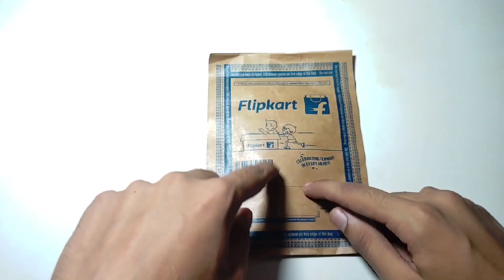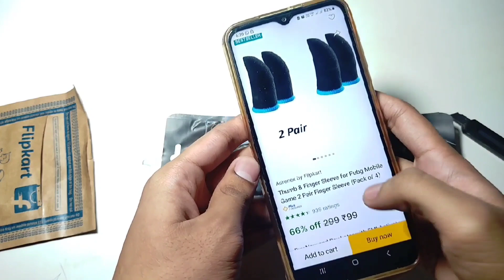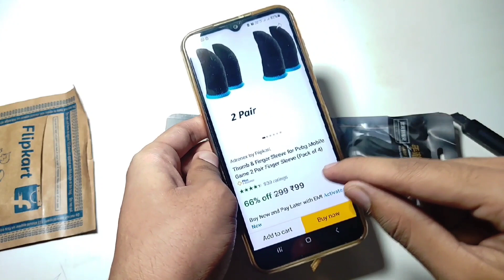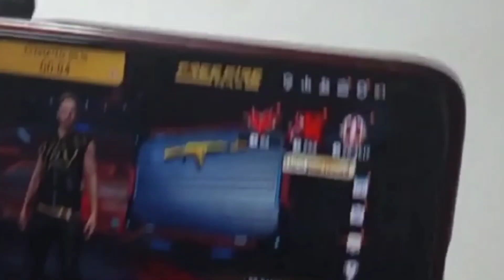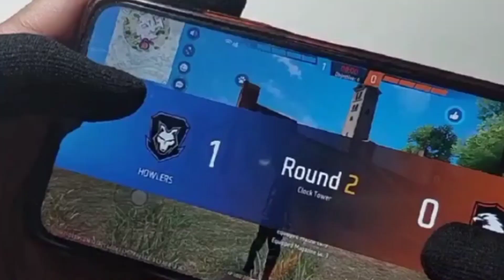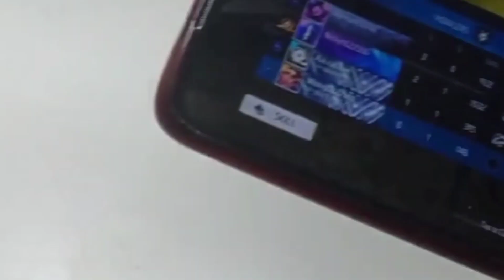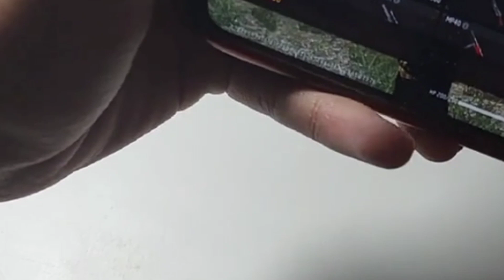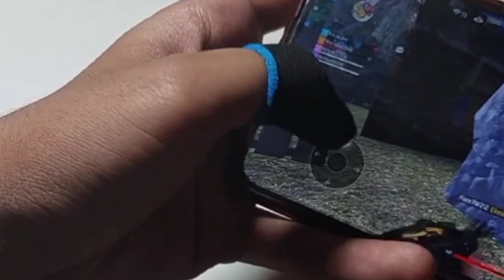Best Gaming Sleeves - Adrenex Gaming Sleeves Unboxing and Testing || THE CRAZY UNBOXER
Best Gaming Sleeves - Adrenex Gaming Sleeves Unboxing and Testing

Your Queries -
Unboxing
gaming sleeves
free fire accessories
gaming sleeves for free fire
best gaming sleeves
gaming finger sleeves
finger sleeves for gaming
free fire gaming sleeves
pubg gaming sleeves
gaming sleeves unboxing
game finger sleeves
The Crazy Unboxer